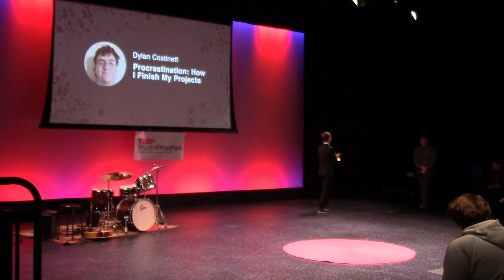Lessons from a lifelong procrastinator | Dylan Costinett | TEDxYouth@YostPark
Dylan Costinett details how he was able to complete projects for his rigorous STEM program at the last minute. He explains how people who procrastinate survive and manage to succeed.  TBD This talk was given at a TEDx event using the TED conference format but independently organized by a local community.